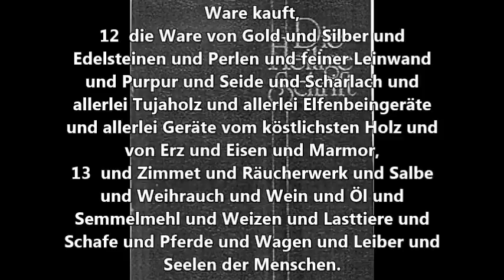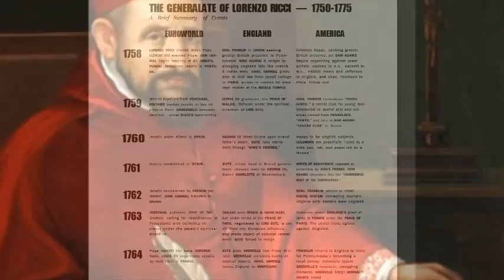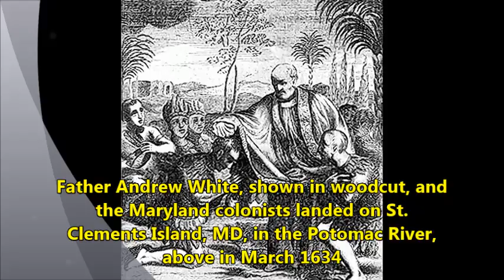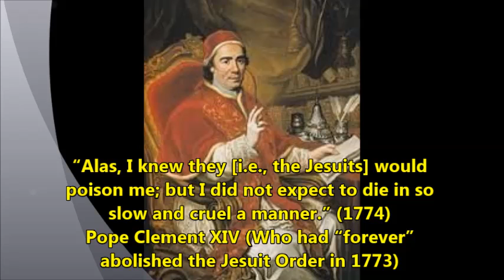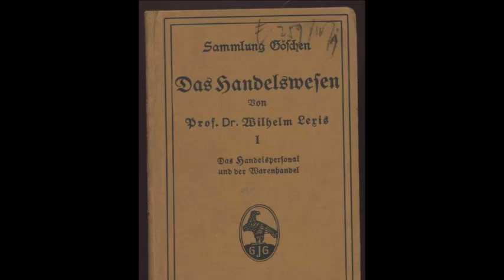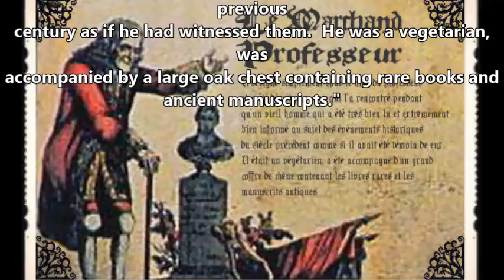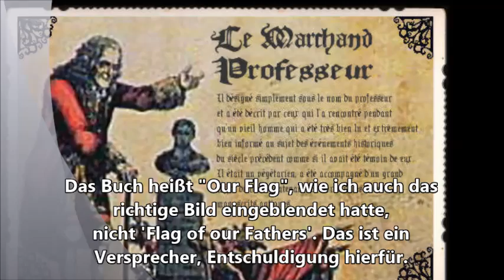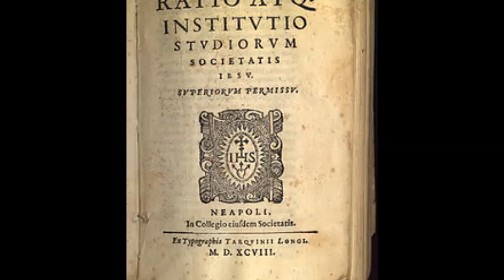Herrscher des Bösen - Rulers of Evil (7)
Der gesamte übersetzte Text steht hier jedermann zum gratis herunterladen zur Verfügung:
Herrscher des Bösen PDF online:

Epheser 6:11-13:
"11 Ziehet an den Harnisch Gottes, daß ihr bestehen könnet gegen die
listigen Anläufe des Teufels.
12 Denn wir haben nicht mit Fleisch und Blut zu kämpfen, sondern
13 Um deswillen ergreifet den Harnisch Gottes, auf daß ihr an dem
behalten möget."
Aber GOTT ist in Kontrolle. Es ist an uns um IHN zu erkennen und eine Wahl zu treffen, ob wir IHM oder dem verführerischen Weg der Sünde und Lüge folgen wollen.

Videospielliste 'Rulers Of Evil - Herrscher des Bösen"